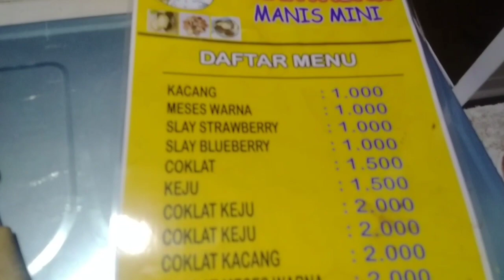MARTABAK MINI TERMURAH CUMA RP. 1000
martabak mini dengan aneka topping harga mulai rp.1000-2000.